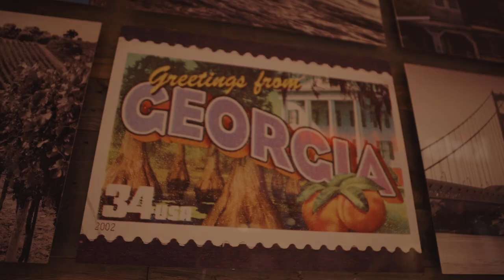Tax Season (Official Video)